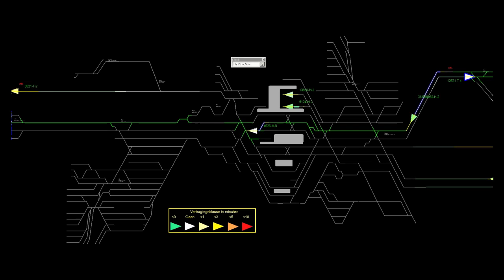Spoorknooppunt Zwolle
Het knooppunt in Zwolle wordt ook wel een 'Zwitsers spoorknooppunt' genoemd. Dit wil zeggen dat ieder half uur alle treinen op ongeveer hetzelfde moment aankomen en weer vertrekken. Hierdoor kunnen reizigers iedere aansluiting in alle richtingen halen. In dit filmpje is mooi te zien hoe dit één na grootste spoorknooppunt op dit moment werkt.